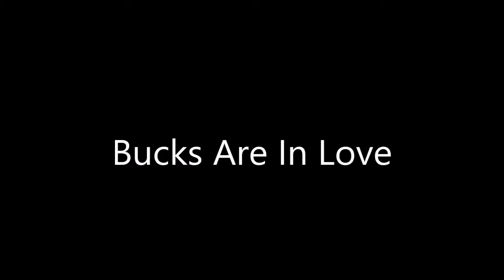Bucks in love